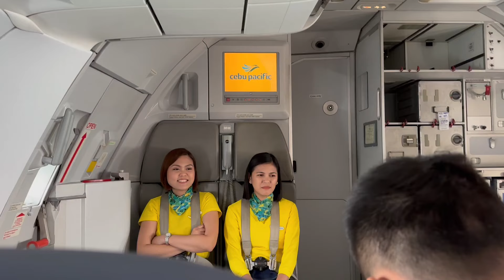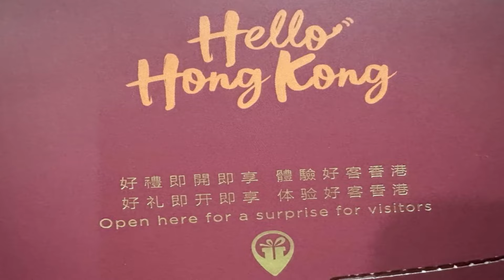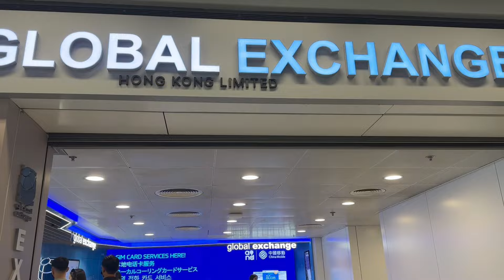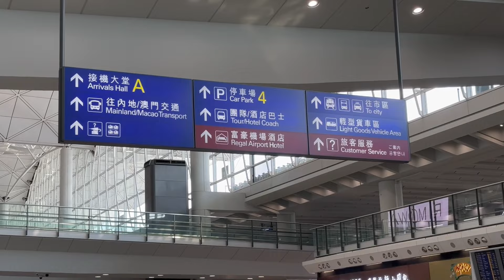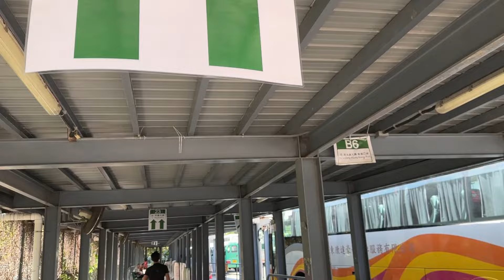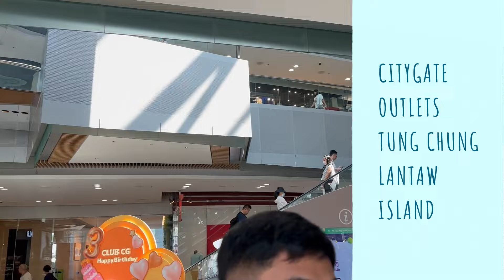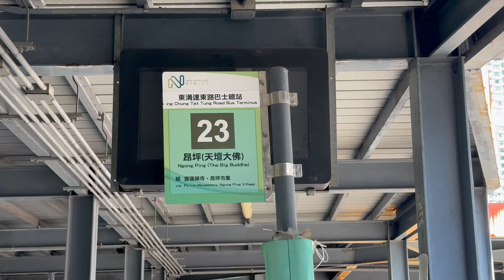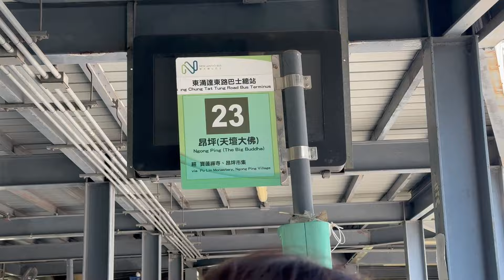HONGKONG: ONE OF THE MOST WHEELCHAIR-FRIENDLY COUNTRY IN ASIA/ DISABILITY TRAVEL GUIDE